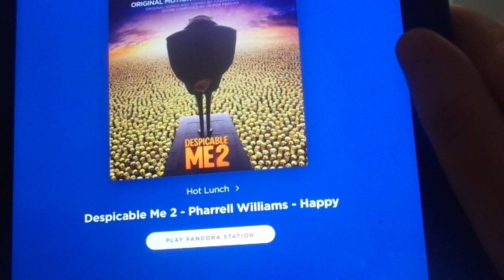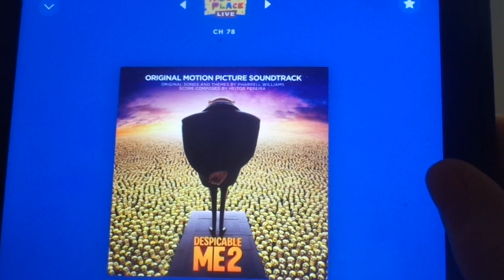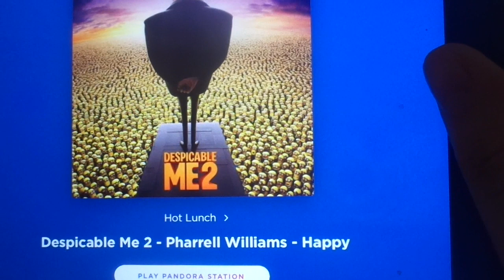Hot Lunch on Kids Place Live